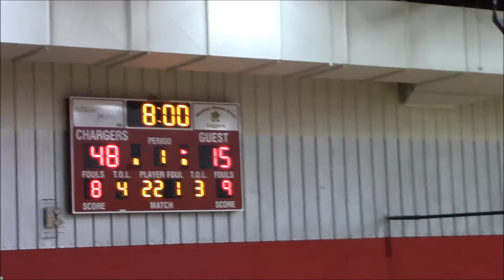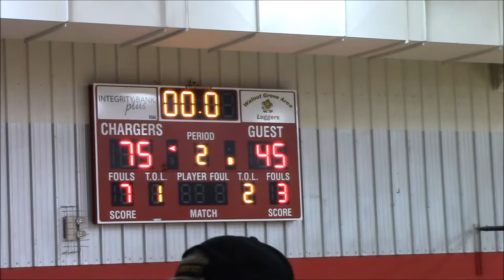HLO vs WWG 1-19-18